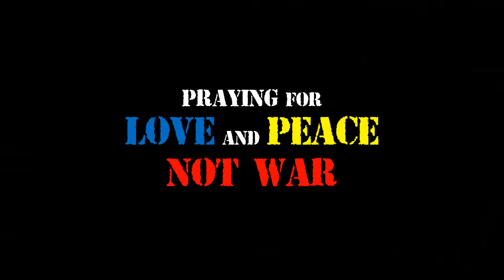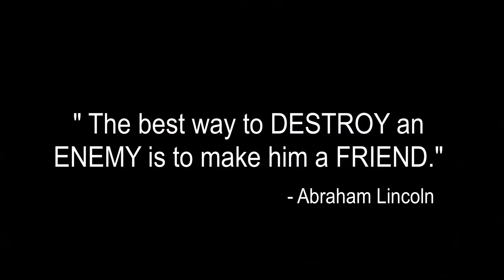Top Gun Anthem Cover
Gear Used:
Blackstar ID Core 20 V3
Blackstar Architect Software
Jcraft LSX-1